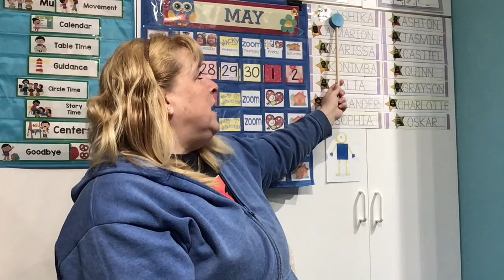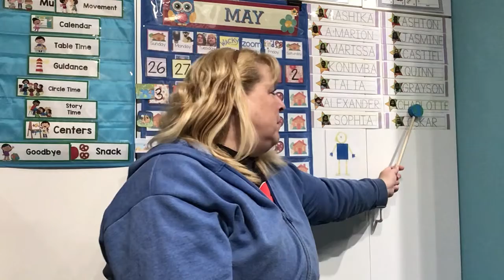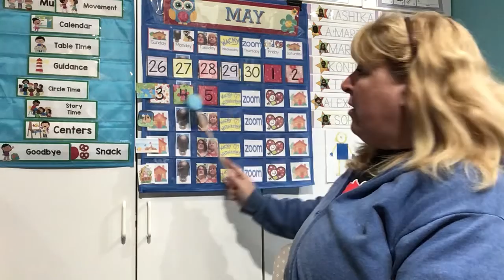May 6 Opening Circle